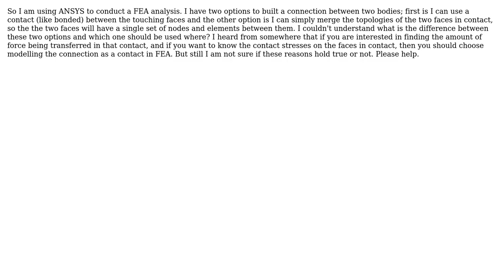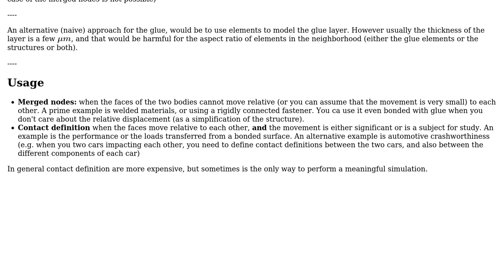Why should I use a contact between two glued bodies in FEA when I can directly merge the mesh...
Engineering: Why should I use a contact between two glued bodies in FEA when I can directly merge the mesh nodes between them?

With thanks & praise to God, and with thanks to the many people who have made this project possible! | Content (except music & images) licensed under CC BY-SA | Music | Images & others | With thanks to user Rameez Ul Haq user NMech and the Stack Exchange Network Trademarks are property of their respective owners. You are responsible for your own actions.